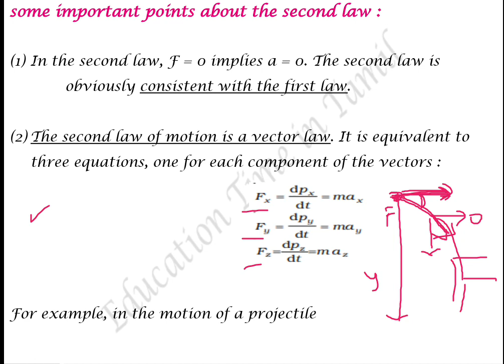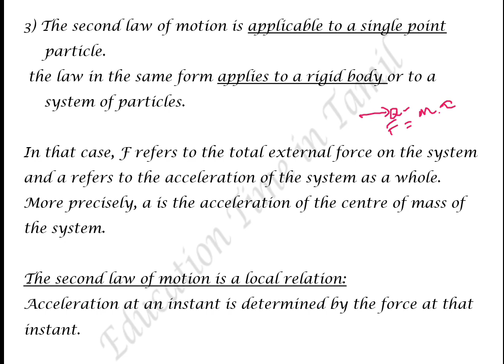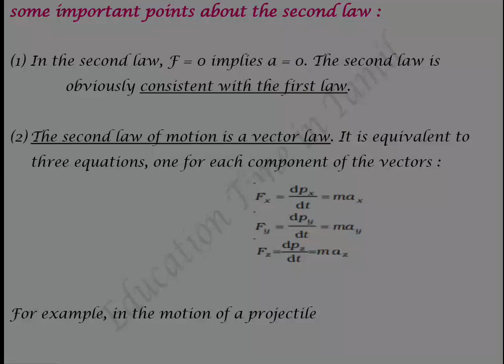CBSE Class 11 Physics in Tamil Chapter-5 Laws of motion-Part:5 Newton 2nd law of motion- derivations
the pdf of this video has been given for reference pls see 👀